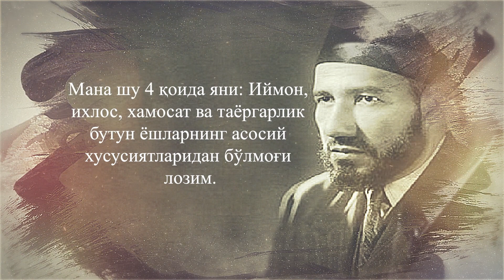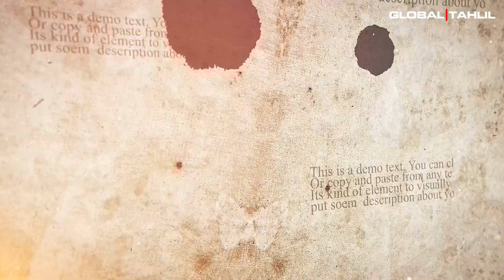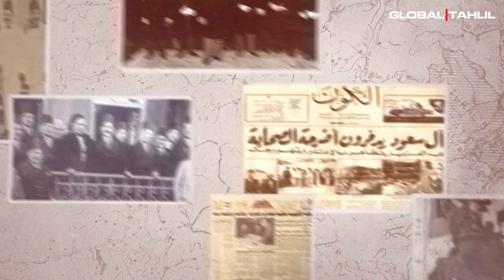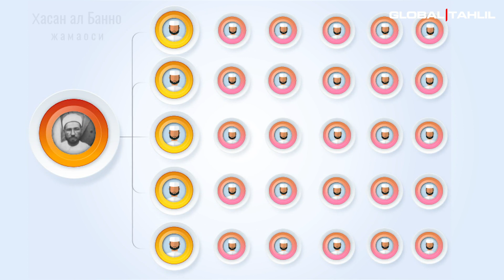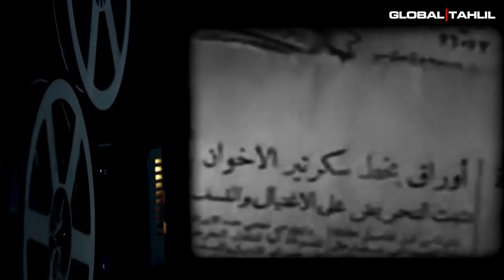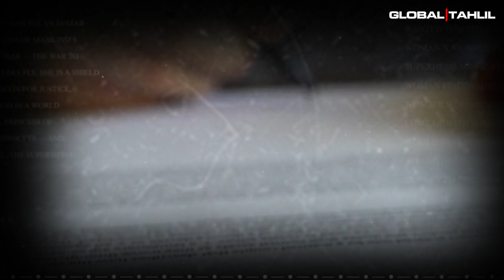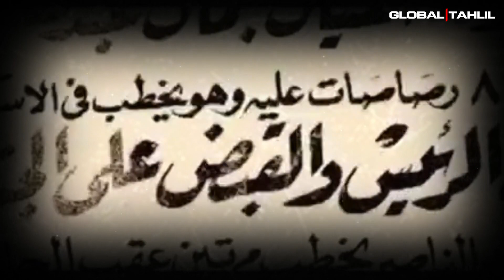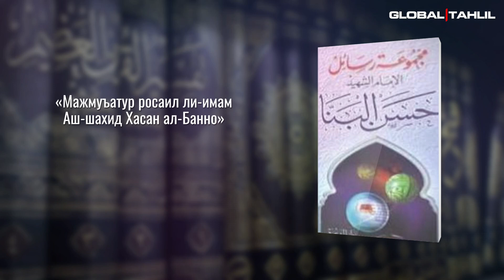Ҳасан ал-Банно таржимаи ҳоли \ Сиз бу одамни танийсизми?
Миср халқининг ўғлони, Ислом қаҳрамони Ҳасан ал-Банно